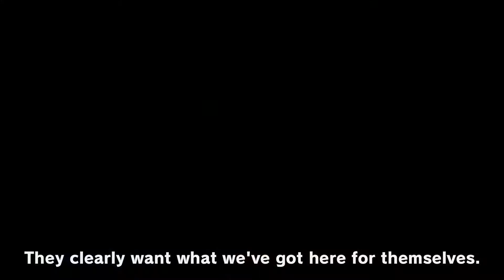One Piece World Seeker [PS4/XOne/PC] Launch Trailer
One Piece World Seeker is the most ambitious One Piece game ever, where players will be able to explore as Luffy in an open world environment with continuous action!